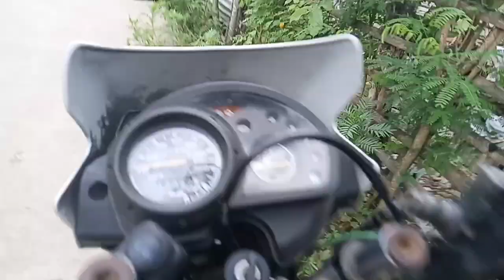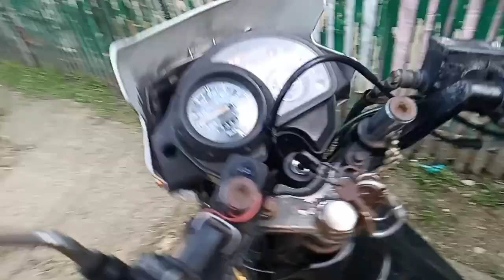Nag habal habal sa pag tinda ng isda